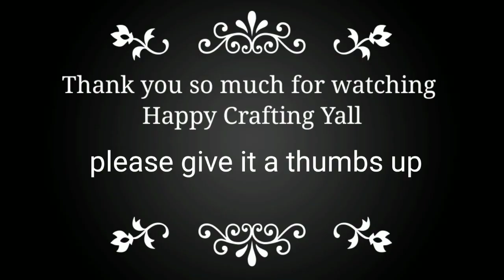Dollar tree Gnome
such a easy but cute Gnome
easy tutorial on how to make a standing gnome
supplies:
Sock from Dollar tree
1 cup of Rice or a little less if  making a smaller Gnome
poly-fil ( or old pillow
fabric of your choice also I used part of a dollar tree  tree skirt for a mini tree
dollar tree hair rollers two sizes
small wooden dowel